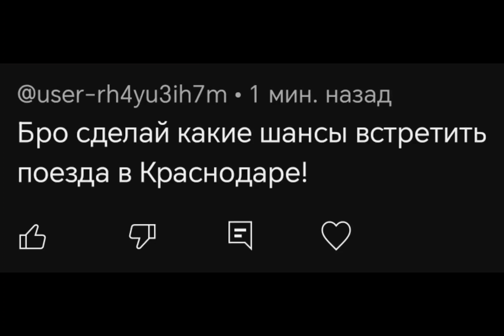какие шансы встретить поезда в Краснодаре!